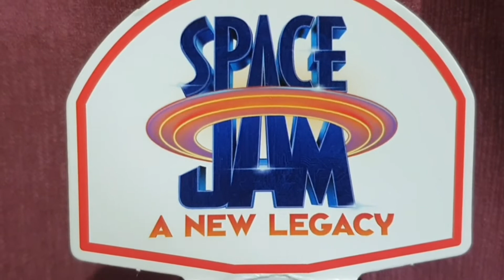Review Mainan Happy Meal Space Jam 2 Looney Tunes McDonald's | Unboxing and Review